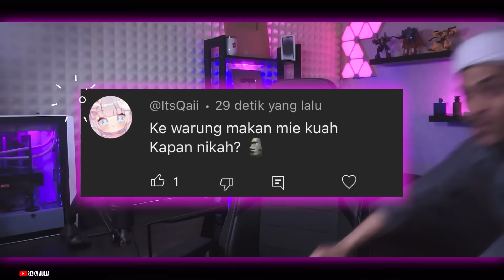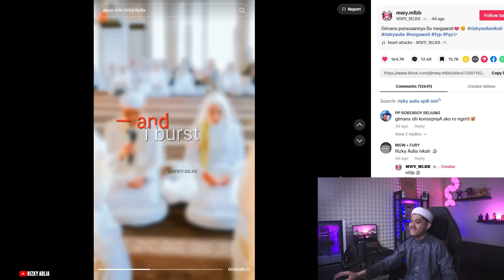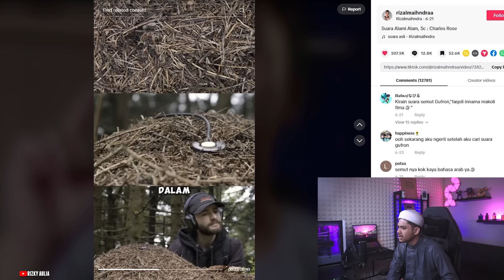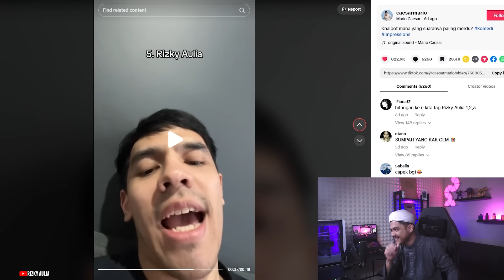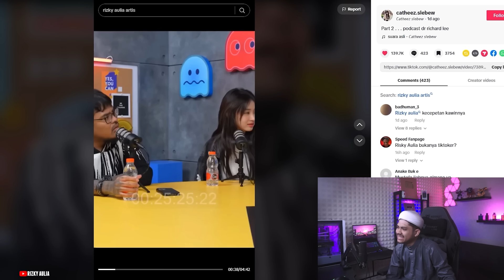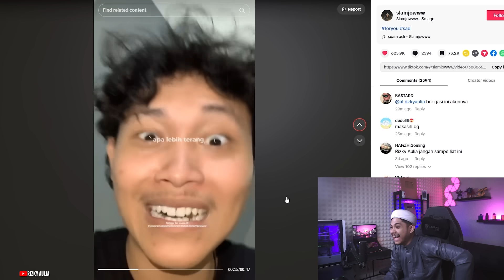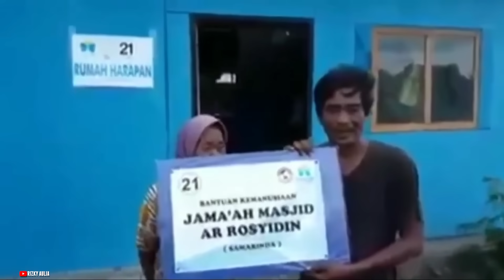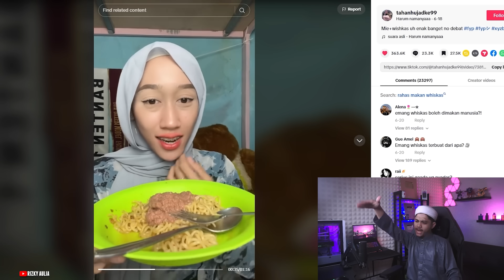JANJI GA NANGIS DI POJOKAN🗿🗿🗿Reaction Meme TikTok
Sohib2 ane jangan lupa join dengan channel ini untuk mendapatkan akses ke berbagai keuntungan: